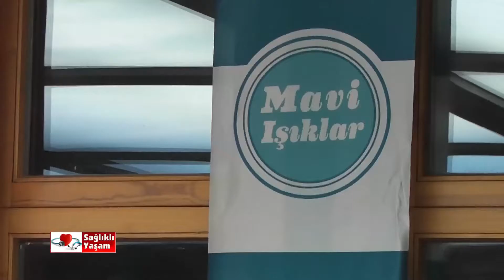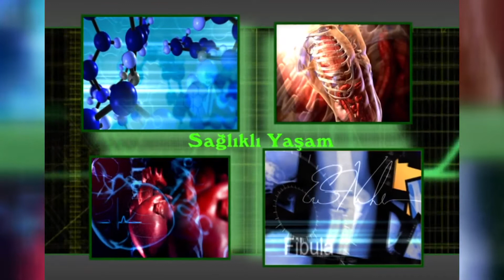MS OKULU - Murat TERZİ 2. Bölüm